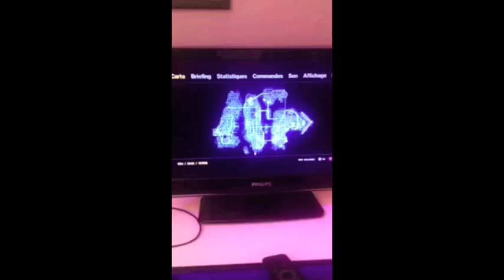GTA4 Crash test Partie 1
Désolé pour la qualité... je filme avec un iPhone
Mettez en PLEIN ECRAN